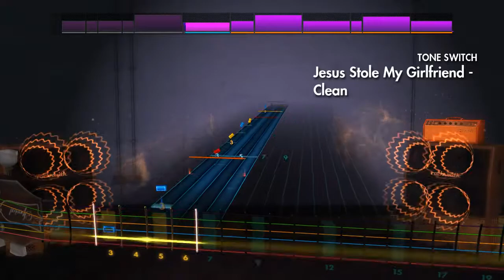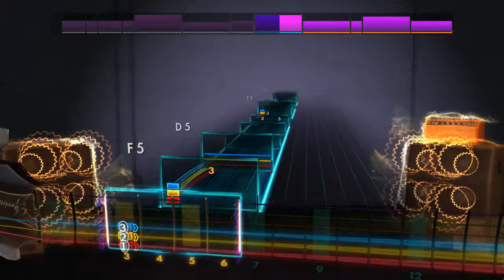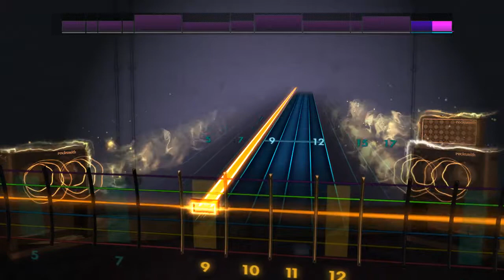Rocksmith 2014 Remastered CDLC - Jesus Stole My Girlfriend by Violent Soho - Lead Guitar - Version 2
An updated version of this track that's much better than the previous one.